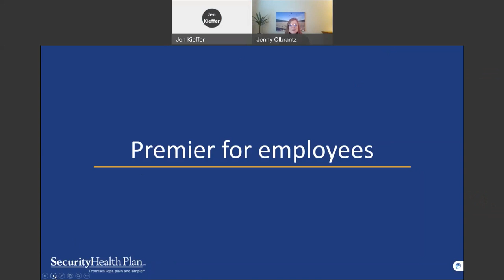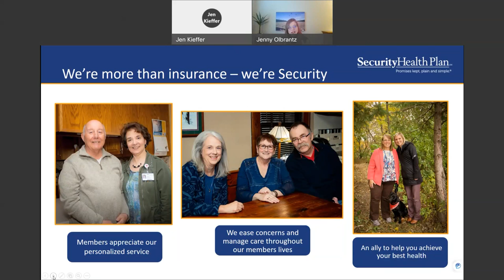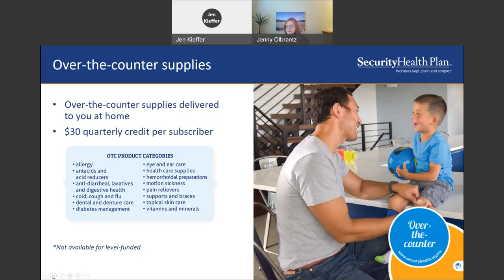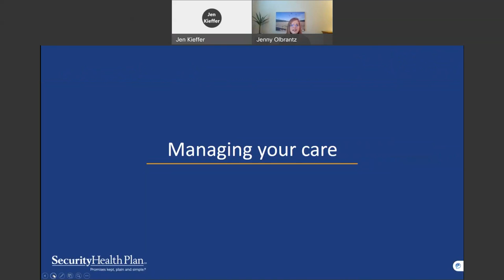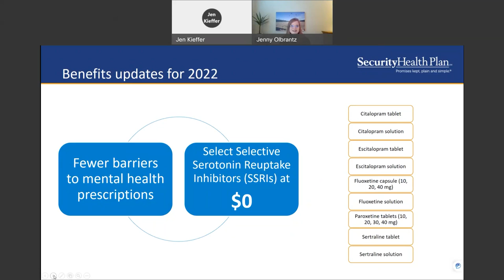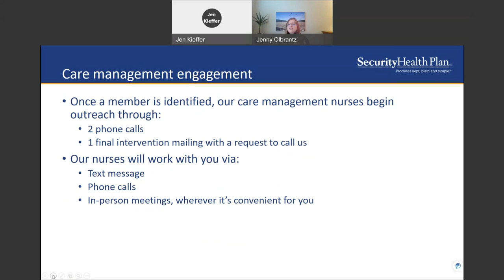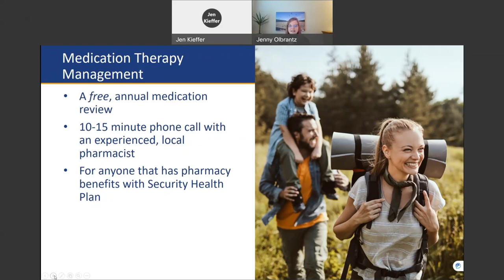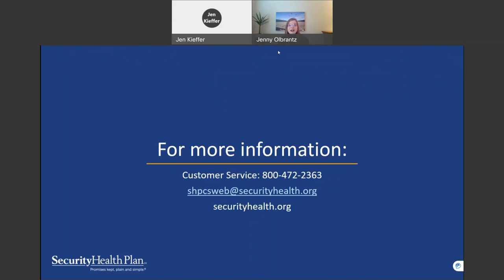Security Health Plan Premier large group plan overview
Learn the basics about our Premier large group plan - a broad network with lots of top-quality health care systems.